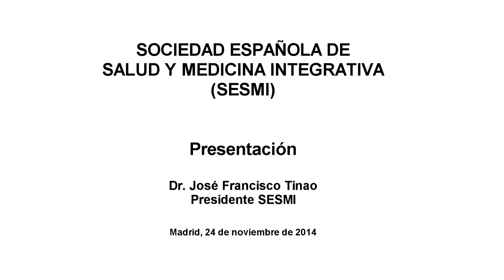SOC ESPAÑOLA DE SALUD Y MEDICINA INTEGRATIVA: PRESENTACIÓN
Presentación de la Sociedad Española de Salud y Medicina Integrativa (SESMI), celebrada en Madrid el 24 de noviembre de 2014.